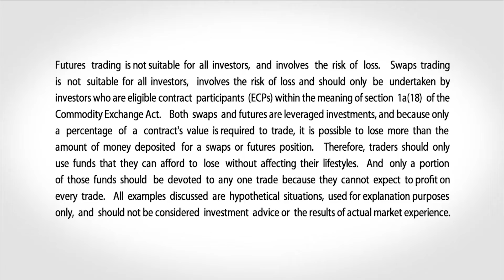March 26 Energy Commentary: Bob Iaccino